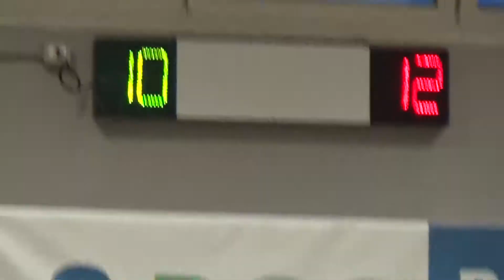14V 12R 00015